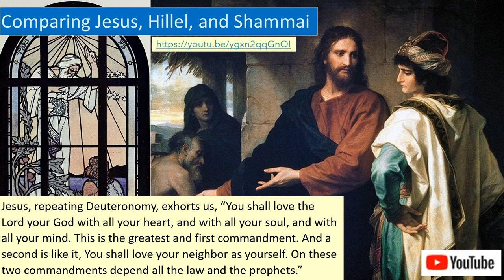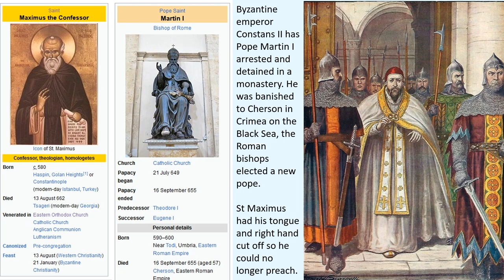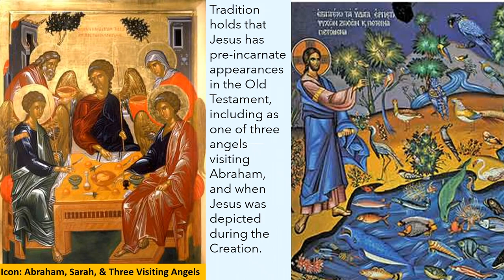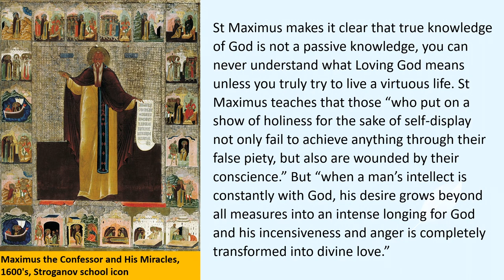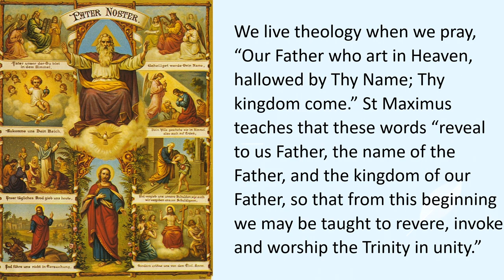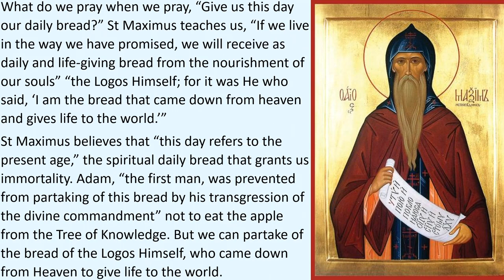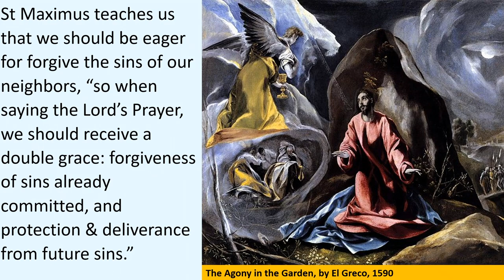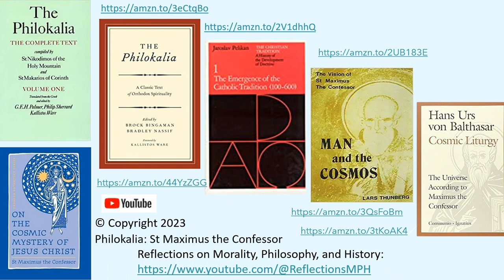St Maximus the Confessor, Commentary on Lord’s Prayer, Roman Catholic and Orthodox Saint, Philokalia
Why is St Maximus known as the Confessor?

What seven mysteries hidden in the Lord’s Prayer does St Maximus reveal to us?

Why did the Byzantine Emperor Constans II cut St Maximus’ tongue and right hand before exiling him on the shores of the Black Sea?

What does the Lord’s Prayer reveal about the two-fold love of God and neighbor, the nature of the Trinity, and our deification through the grace of Christ? When is the kingdom of God coming?

Why should we be eager to forgive our neighbor? Should we forgive our neighbor when he refuses to apologize? Will God ever lead us into temptation?

Our blogs contains our Amazon book links, plus additional comments not included in our videos:

We also reflect on:
• St Maximus the Confessor and his battle against Monotheletism, the belief that Christ had but one will rather than two wills.
• Why Byzantine Emperor Constans II arrested St Maximus and Pope Martin I.
• The Lord’s Prayer and deification through grace, incarnation, the hypostatic union of divine and human natures of Christ, the Logos, adopted sons of the Father,
• How Jesus prayed in the Garden of Gethsemane.
• How St Maximus and St John Climacus in his Ladder of Divine Ascent view obedience as one of the first virtues that should be mastered.
• Views by scholars Lars Thunberg, Jaroslav Pelikan, and Hans Urs Balthasar.
• How Pseudo-Dionysius the Areopagite influenced St Maximus.